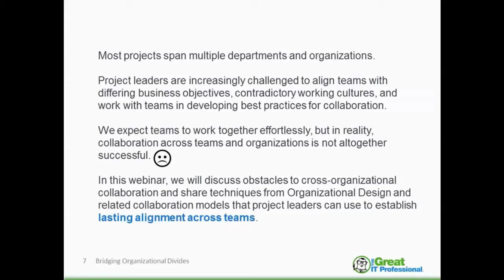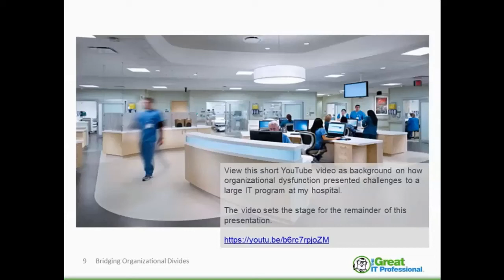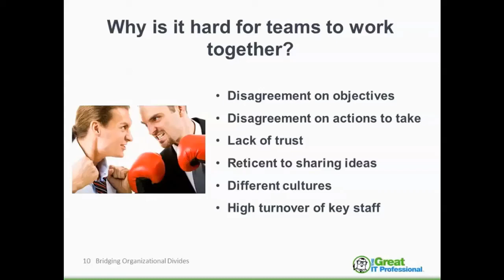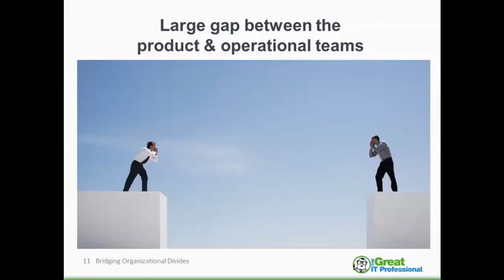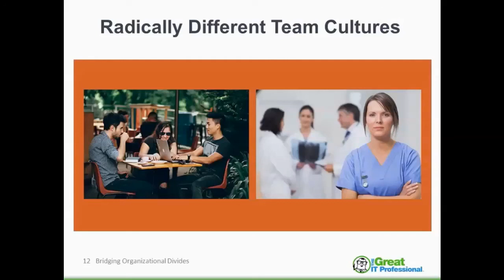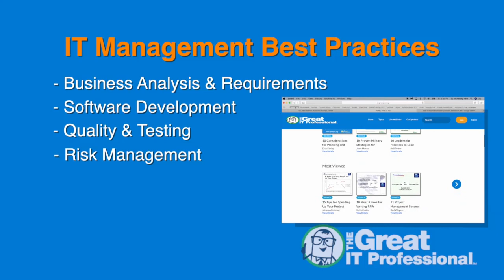Using Team Collaboration Models to Bridge Organizational Divides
This webinar explores tips and tricks from Organizational Design and associated collaboration models to bridge cross-team dysfunction.

ABOUT THE PRESENTER: Bruce Gay, PMP, has over 20 years of experience managing programs and customer relationships across healthcare IT, telecommunications and defense industries. He is currently a Senior Program Manager at UPMC Enterprises (the commercialization arm of the University of Pittsburgh Medical Center).